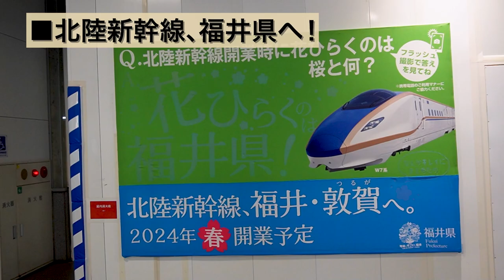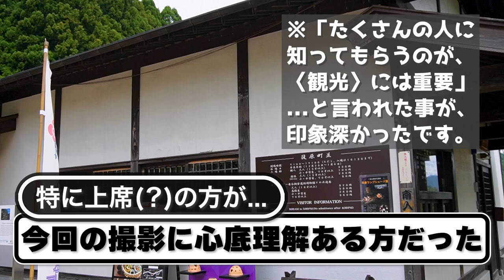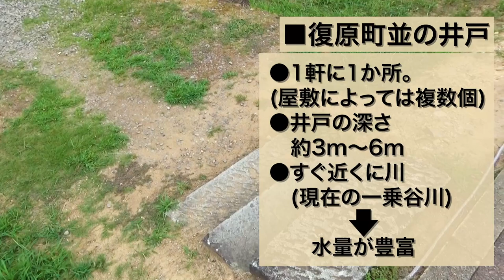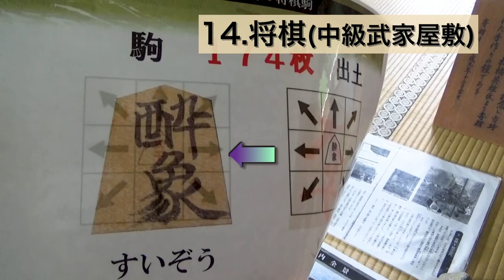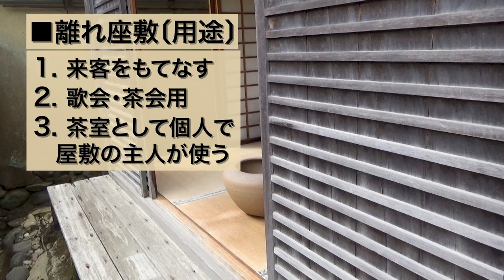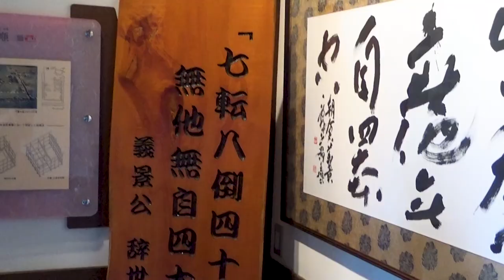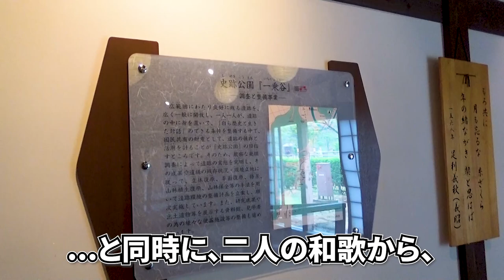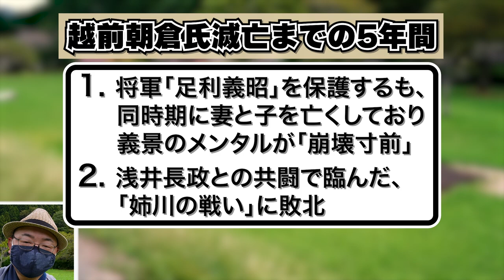【一乗谷朝倉氏遺跡】栄光の越前朝倉氏！ 観光ガイドさんが語る繁栄と滅亡の真実!!《関西・福井編#7》 / The trip to the Ichijodani Asakura clan ruins.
『【一乗谷朝倉氏遺跡】栄光の越前朝倉氏！ 観光ガイドさんが語る繁栄と滅亡の真実!!《関西・福井編#7》』です。

💮今作での訪問先&乗車した路線
福井パレスイン、福井駅、越美北線(九頭竜線)、一乗谷駅、一乗谷朝倉氏遺跡(復元町並、朝倉氏館跡、朝倉景鏡居館跡)

00:00 アバンタイトル / Avan Title
00:12 オープニング / Opening
00:36 福井駅 / To the Fukui Station, and then…
02:01 出発 / The beginning of journey.
02:38 一乗谷駅 / At the Ichijodani Station.
03:49 一乗谷朝倉氏遺跡「復原町並」 / The Ichijodani Asakura Clan Ruins, "Restored Town Area".
05:13 上級武家屋敷 / A high class samurai residence ruins.
06:16 町家群 / A restored residences of common people.
08:58 一乗谷城と陶器屋さん / Ichijodani Castle and pottery store.
09:51 中級武家屋敷 / A middle class samurai residence ruin.
13:23 義景の苦悩 / Asakura Yoshikage's mental suffering.
16:01 朝倉館跡 / Asakura clan's residence ruin.
17:05 義景公墓所 / The Yoshikage's tomb.
18:04 朝倉景鏡館跡 / Asakura Kageakira's residence ruin.
19:56 エンディング / Ending.
20:20 エンドカード / End screen.

▶️撮影機材: ZV-E10L、HDR-CX680(Sony製)
▶️編集ソフト: Adobe Premiere Pro
▶️効果音音源/SE sound source：効果音ラボ/ Sound Effect Laboratoty

 This travel video is the 7th episode of the "Low Cost Railway journey to the Osaka, Hyogo, and Fukui" edition.
 The destination of this time is "Ichijodani Asakura clan ruins" in Fukui City.
 In the Sengoku era, they ruled the current Fukui prefecture as lords.
 Until destroyed town by Nobunaga Oda, it has called as "Northern Kyoto", Ichijodani, I got an opportunity that it learn and know the history, culture of this town from local sightseeing guide through this trip.
 About the Echizen Asakura clan, I feel many people that is including Japanese have wrong knowledge though, I wish you get a new discover against them from this travel video.